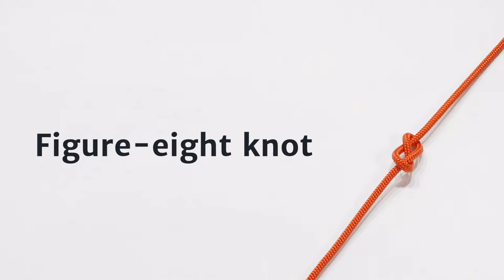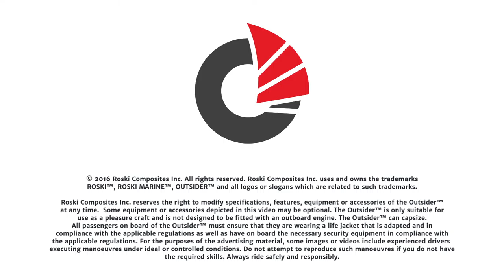Knots - Outsider sailboat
In this short video, learn how to tie different knots that will come in handy when rigging your OutsiderTM sailboat : the figure-eight knot, bowline knot, reef knot and mooring knot.